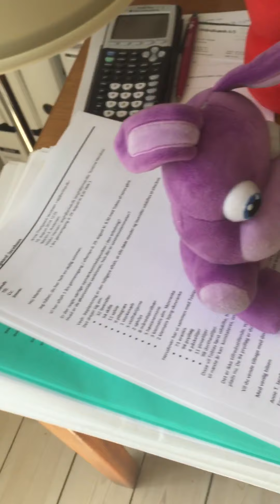Fun with the animatronics/14 murder mystery